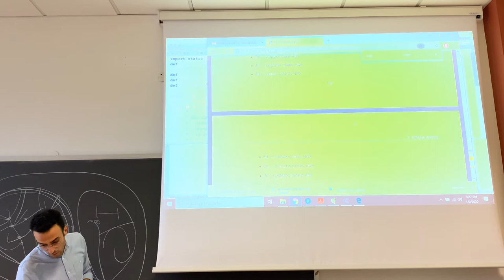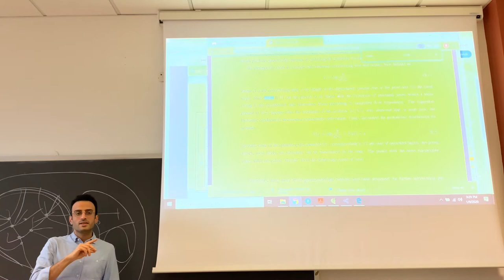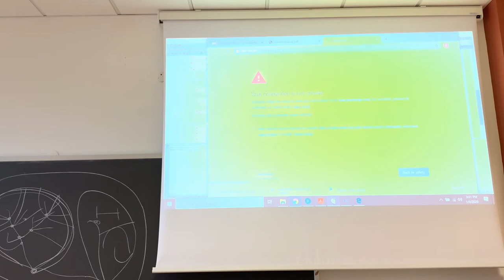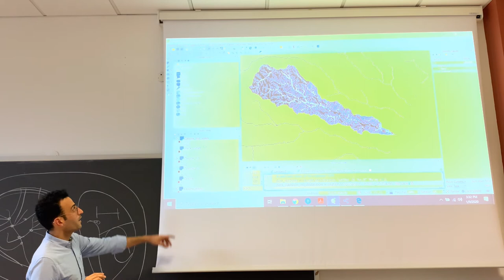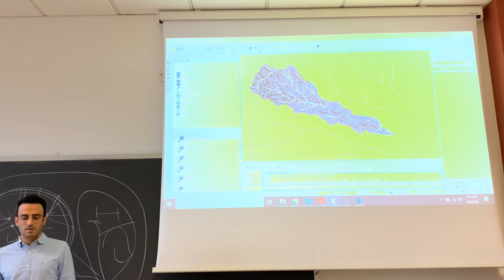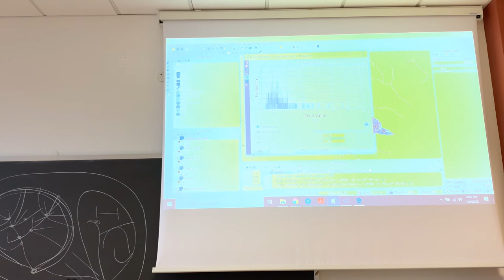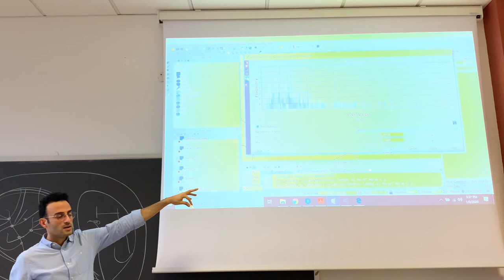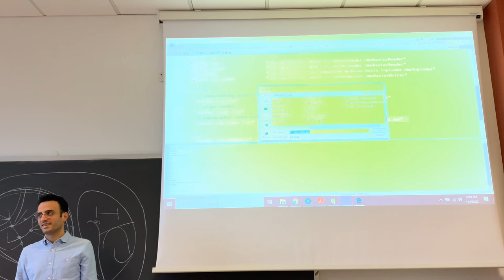GSW2020 WorkingOnTheCavoneBasinWithTheHortonMachine IV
This is the record of the class on Thursday January 9 2020 about using the Horton Machine within the OMS/GEOframe platform (at the Winter School on GEOframe 2020). Unfortunately the video is not very clear. However, we posted if it can be useful for someone.